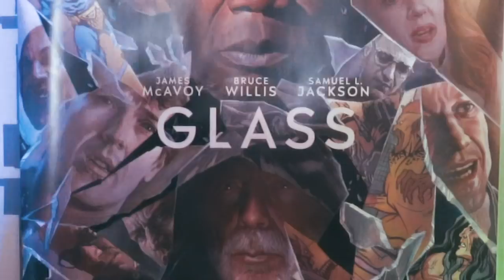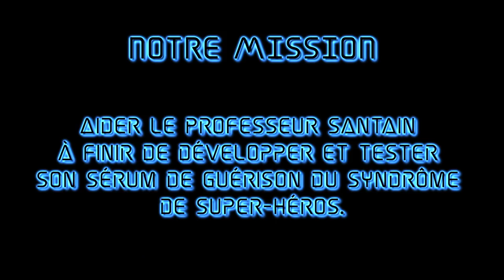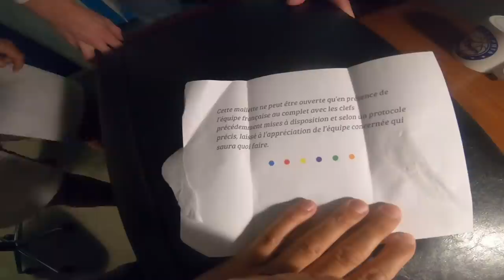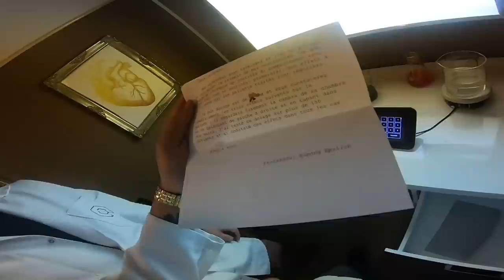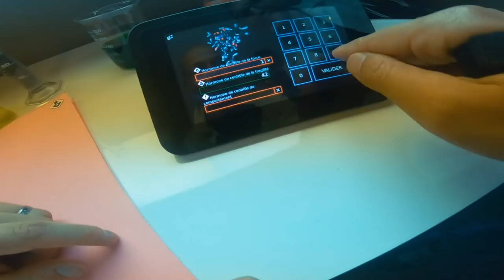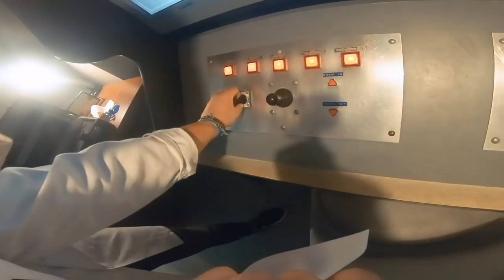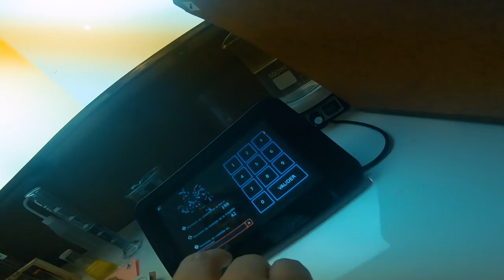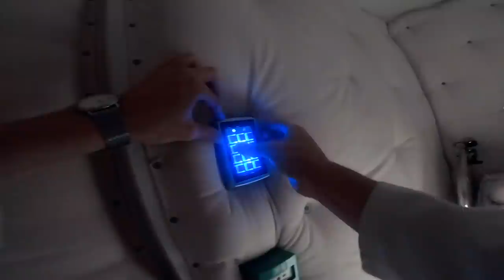NOTRE 1ER VRAI ESCAPE GAME (vidéo bonus)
On a participé à un escape game de malade pour la sortie du film Glass. Franchement allez le voir il démonte, il est en salle dès maintenant.

Immense big up au comédien et Gamemaster :
Arnaud Le Ridant.
Tu as été parfait !!!

Merci et surtout bravo aux concepteurs/trices de l’escape game, vous êtes très très doué(e)s:

Guillaume Natas
Clémence Gueidan
Florent Steiner

Snap : tontonmcfly

Réalisation : Florent Sabatier
Production : Framework Productions - Alice Gourbin & Théo Genand
Assistants caméra : Maxime Pareydt & Samuel Halfon
Son et mixage : Martin Bonami
Régie : Stanislas Caillibot
Make up : So Agency - Lilly Lize
Montage et étalonnage : Florent Sabatier
Merci Nyo pour la vignette !